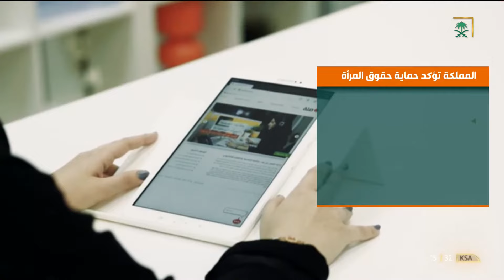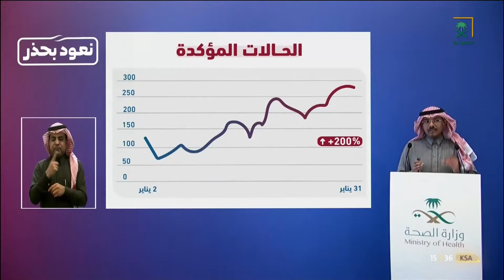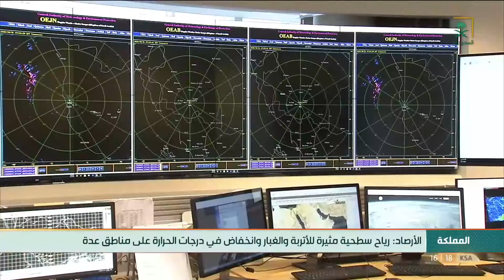نشرة أخبار الظهيرة - 1442/08/14هـ